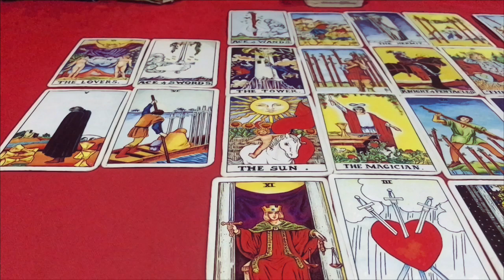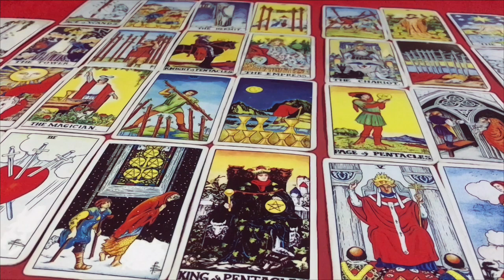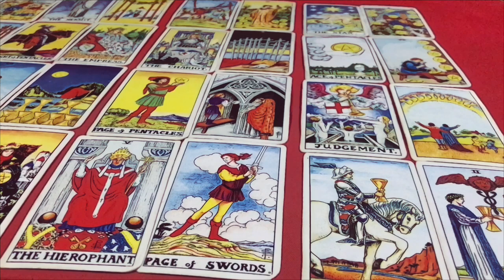🌤ดูดวง คนที่เกิด วันศุกร์ ประจำเดือน พฤษภาคม 2565/2022 โดยคุณปภาวรินท์🌤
ดูดวง คนที่เกิด วันศุกร์ ประจำเดือน พฤษภาคม 2565/2022 การงาน การเงิน สุขภาพ ความรัก จะเป็นอย่างไร